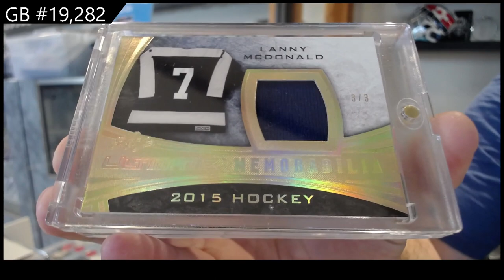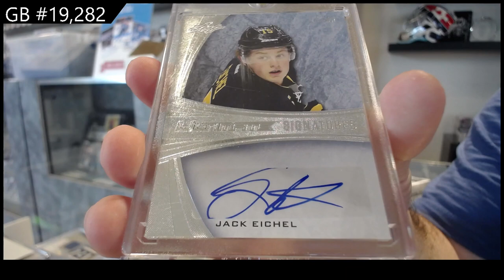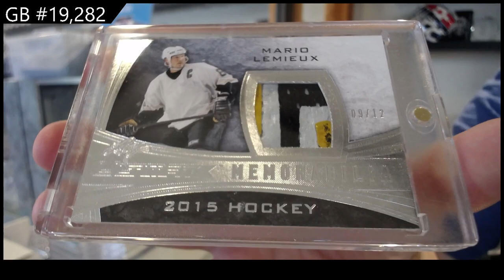15-16 Leaf Ultimate Hockey Box Break - C&C GB #19,282